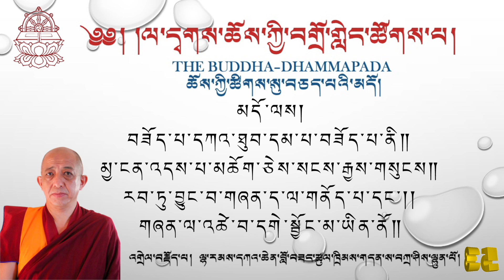Day-35 The Buddha-Dhammapada ཆོས་ཀྱི་ཚིགས་སུ་བཅད་པའི་མདོ། དཀའ་ཆེན་ཚུལ་ཁྲིམས། ལ་དྭགས་ཀྱི་སྐད།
༈ ལ་དྭགས་ཆོས་ཀྱི་བགྲོ་གླེད་ཚོགས་པ།
LADAKH DHARMA DISCUSSION GROUP

སངས་རྒྱས་ཀྱི་མདོ་ལས།

བཟོད་པ་དཀའ་ཐུབ་དམ་པ་བཟོད་པ་ནི༎
མྱ་ངན་འདས་པ་མཆོག་ཅེས་སངས་རྒྱས་གསུངས༎
རབ་ཏུ་བྱུང་བ་གཞན་ད་ལ་གནོད་པ་དང༌།།
གཞན་ལ་འཚེ་བ་དགེ་སྦྱོང་མ་ཡིན་ནོ༎

THE BUDDHA-DHAMMAPADA

"Patience is the supreme fortitude; Patience is the supreme freedom." Thus said the Buddha.

S/he who harms others is not a true practitioner Nor a true seeker who oppresses others.

དཀའ་ཆེན་བློ་བཟང་ཚུལ་ཁྲིམས་ཀྱིས་ལ་དྭགས་ཨལྕི་ཆོས་འཁོར་དགོན་པ་ནས།

By Kachen Lobzang Tsultim Alchi Choskhor Monastery.10=11=2023